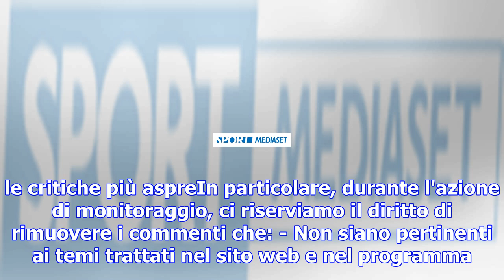Italia, ventura al capolinea: quattro nomi per ripartire